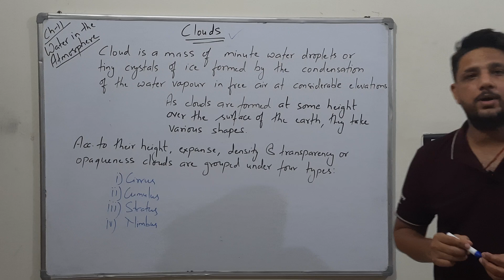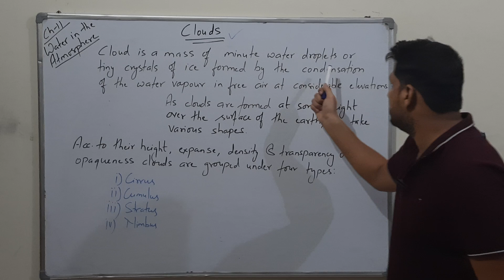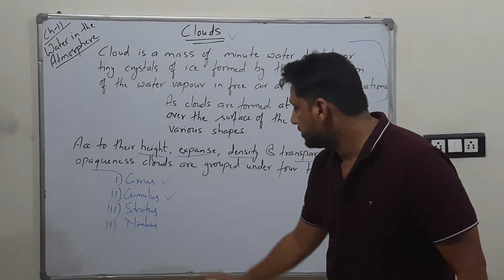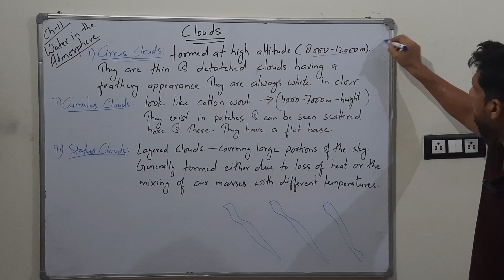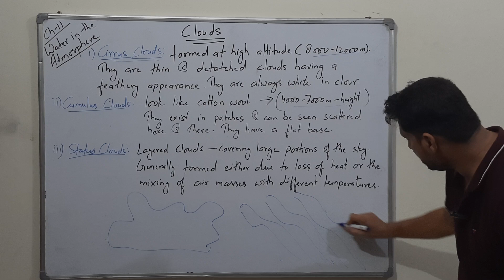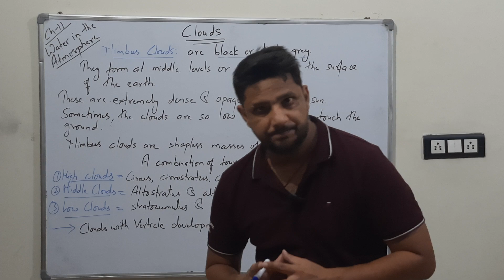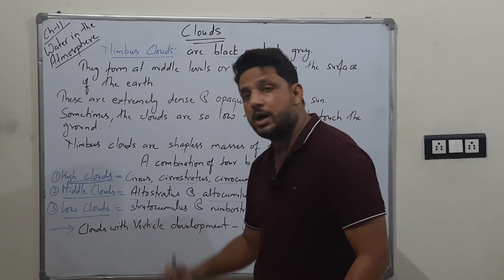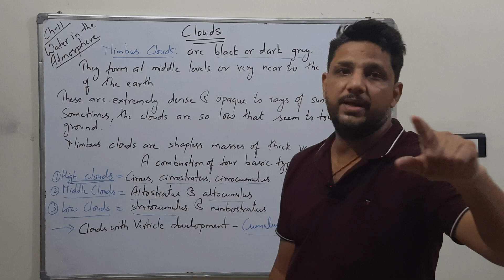Clouds- Water in the Atmosphere | Class11 Geography NCERT Chapter11